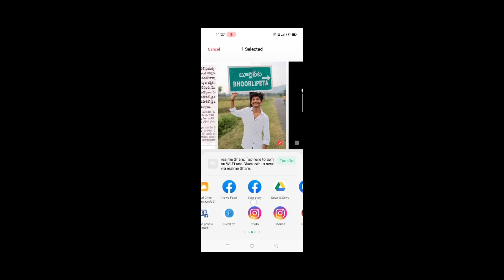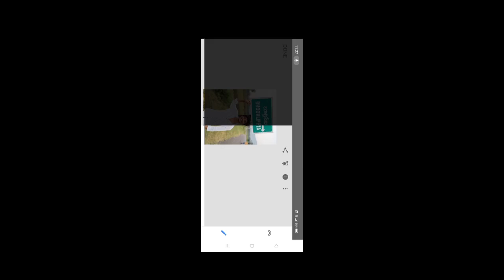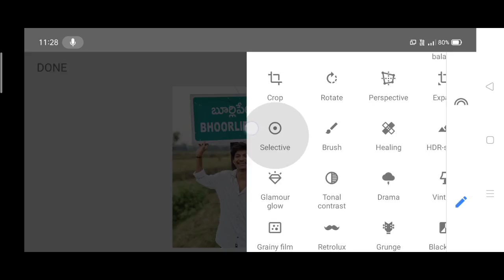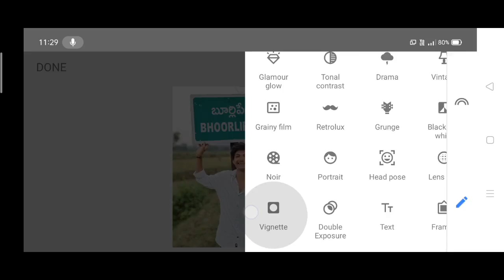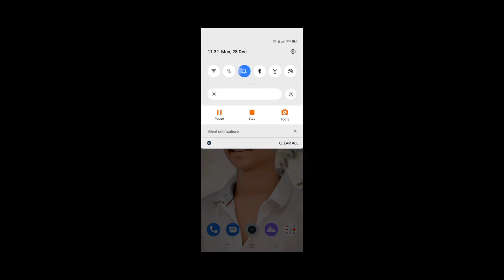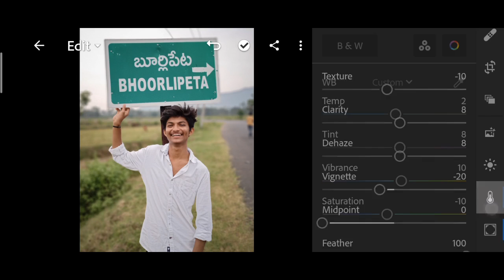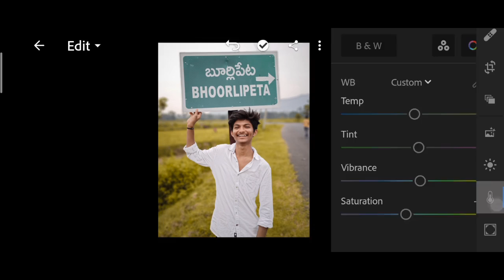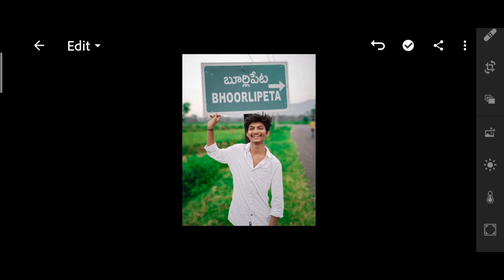LIGHTROOM VS SNAPSEED 😲 || BEST APPS FOR PHOTO EDITINGS TIPS AND TRICKS PRADEEPRASH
👉I WILL EXPLAIN SIMPLE TIPS

ALL PHOTOS EDITINGS AVAILABLE CHECK